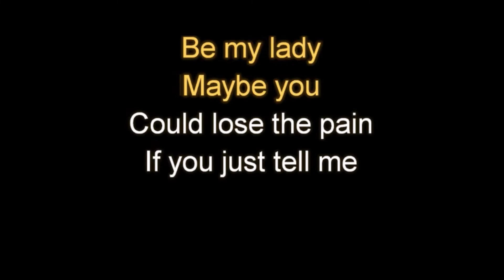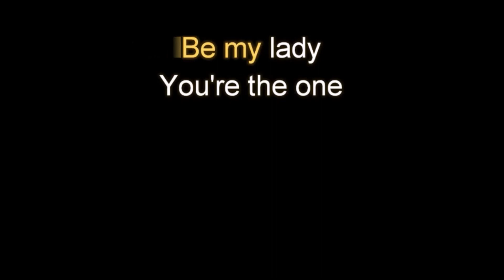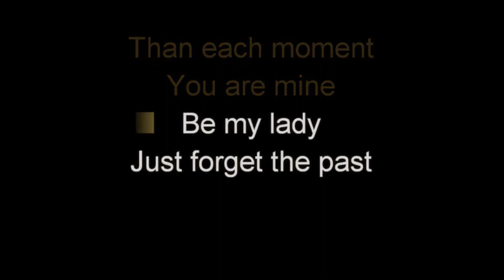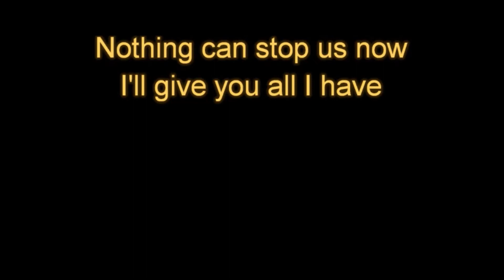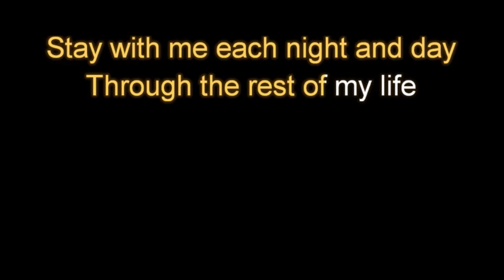Be My Lady by Martin Nievera Original Key Karaoke